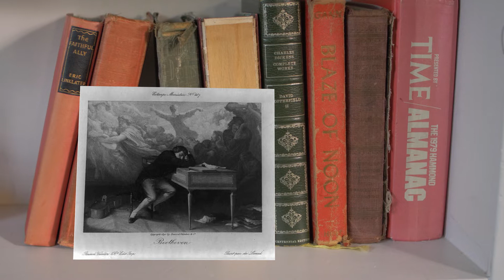Pre-Concert Talk: Beethoven Symphony No. 2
Music Director, Christian Kluxen shares his thoughts in this pre-concert talk video on Beethoven's Symphony No. 2.

Adagio molto – Allegro con brio
Larghetto
Scherzo: Allegro
Allegro molto

Beethoven composed his Second Symphony in 1802 – a year of great emotional angst. His hearing had begun to deteriorate, and on the advice of doctors he took time away from Vienna and visited the small town of Heiligenstadt. He unloaded his mental anguish about his impending deafness in a letter to his brothers – the famed “Heiligenstadt Testament.”  Remarkably, in the same period he produced this work, which has been described as surprising happy, carefree and innocently sunny. The first performance was directed by the composer in a concert in Vienna on April 5, 1803.